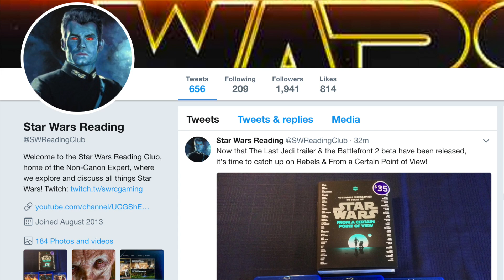How Captain Needa Saved Anakin, Obi-Wan and Palpatine in the Battle of Coruscant! (Legends)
Ben Lewitt
Kai Turner
Daniel Kim
Devin Hancock
Miles Prange
Andrew Seiner
Rvmuller
Matthew Chapman

The Non-Canon Expert looks at the efforts of Imperial Captain Lorth Needa, then a Lieutenant Commander in the Republic Navy, during the Battle of Coruscant at the end of the Clone Wars, and explains how his actions were instrumental in saving Anakin Skywalker, Obi-Wan Kenobi, and Supreme Chancellor Palpatine as they plunged towards the surface of Coruscant onboard the Invisible Hand.

This is a Legends story for Captain Needa, Anakin, Obi-Wan and Palpatine with information from the Legends "Star Wars: Revenge of the Sith" novelization by Matthew Stover. I hope that you enjoy it!